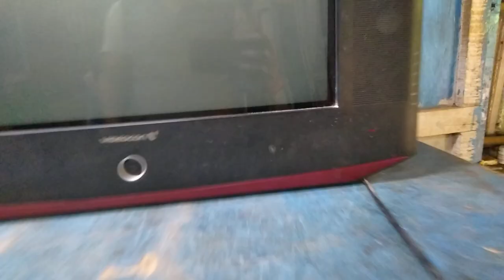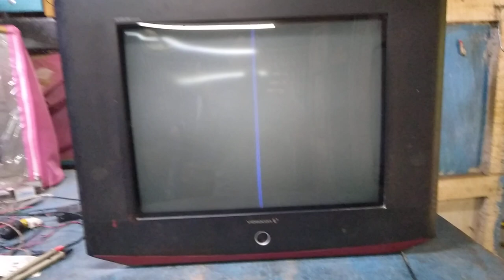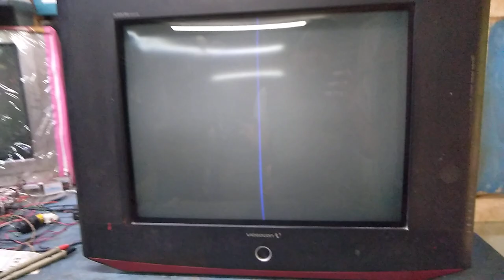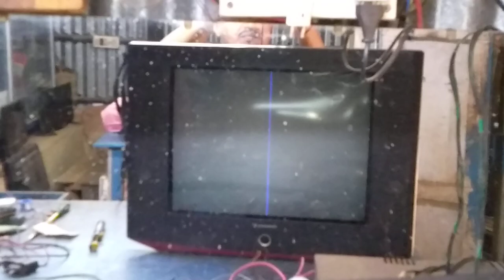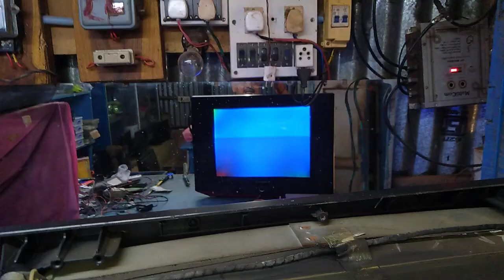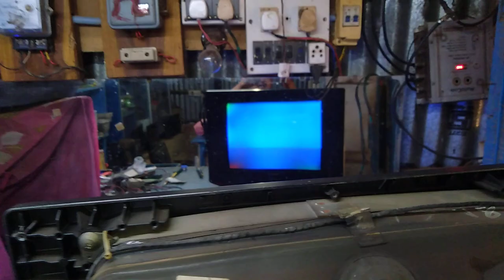Videocon ultra slim CRT TV, vertical line horizontal section problem repair and solution,